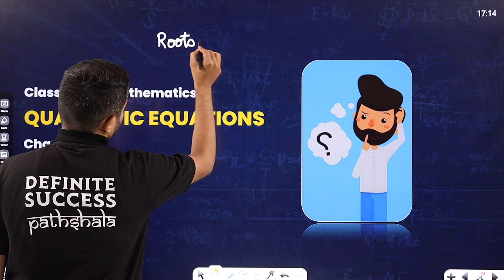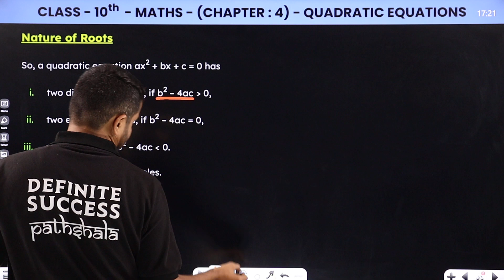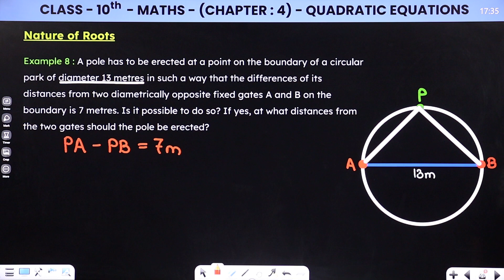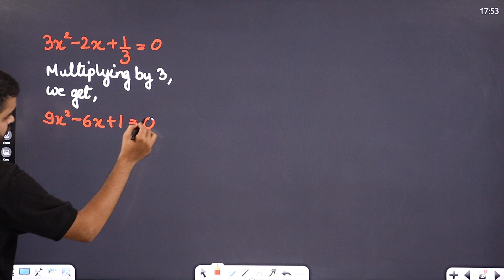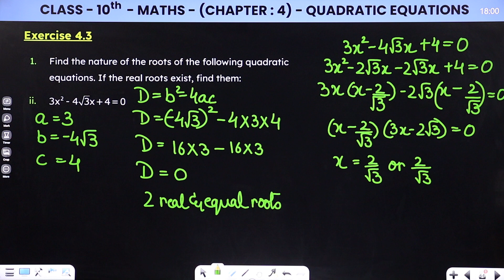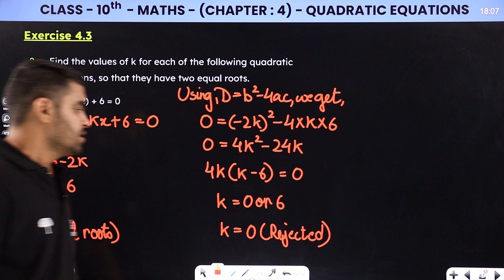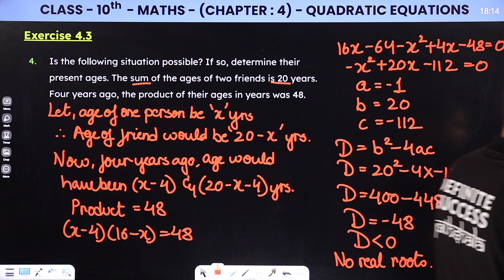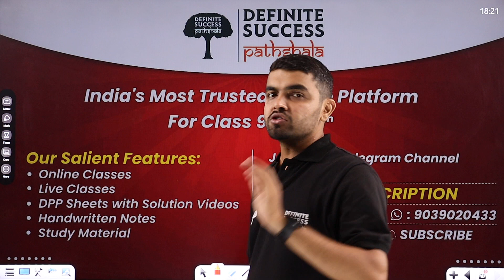Quadratic Equations - Nature of Roots & Exercise 4.3 | Class 10 Maths Chapter 4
Welcome to our Class 10 Maths tutorial! In this video, we'll dive into the Nature of Roots. Specifically, we'll tackle Exercise 4.3, covering all the essential concepts and problem-solving techniques you need to excel in this topic.

From understanding the basics of quadratic equations to tackling challenging problems, we've got you covered. Join us as we break down each question step by step, providing clear explanations and helpful tips along the way. Whether you're preparing for exams or simply aiming to strengthen your math skills, this video is your ultimate resource for conquering quadratic equations.

Let's dive in and unlock the mysteries of linear equations together! 📐✨

📚 Class: 10
📚 Subject: Maths
🎓 Chapter 4: Quadratic Equations
👉 Topics Covered In This Video (By Rahul Sir): Nature of Roots & Exercise 4.3

00:00  Quadratic Equations - Nature of Roots & Exercise 4.3 | Class 10 Maths Chapter 4
01:19  Nature of Roots Introduction
08:09  Example 7
10:07  Example 8
19:45  Example 9
23:53  Exercise 4.2 Ques.1 To Ques.5
46:46 Summary
48:46 End slide

quadratic equations class 10 maths
class 10 maths chapter 4 quadratic equations & exercise 4.3
class 10 maths quadratic equations & exercise 4.3 chapter 4
class 10 maths quadratic equations & exercise 4.3
nature of roots class 10 maths chapter 4 solutions
nature of roots class 10 maths chapter 4
nature of roots class 10 maths chapter 4 questions
nature of roots in quadratic equation
nature of roots formula